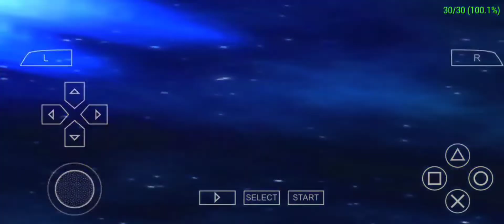Anavel Gato Launch The Nuke Attack. "The Nightmare of Solomon" - SD Gundam G Generation Overworld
SD Gundam G Generations Overworld ( English Patch ) PSP

Thank You ^_^